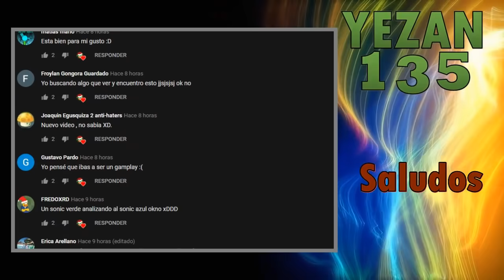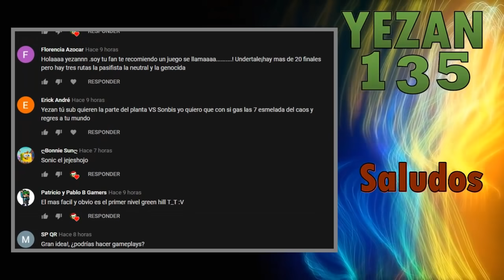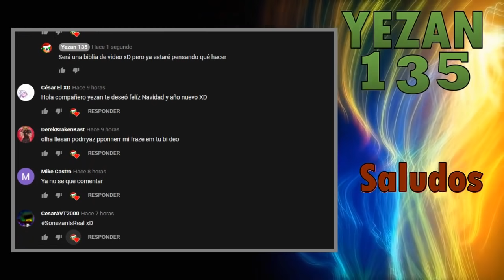Zonas de Sonic The Hedgehog - De la más fácil a la más difícil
Música usada en este video:
Outro: Green Hill Zone - GlitchxCity

0:20: Main menu - Sonic Mania Soundtrack
Remixes de las zonas hechos por Dr. Reverbnik

¿Cómo aparecer en la pantalla de saludos?
Estate a atento para el día en el que yo suba una publicación avisando que subiré un nuevo video, y al mismo tiempo, que pidas tu saludo. Sólo puedes pedirlo en la última publicación en la que avise que ya pidas tu saludo, no en otro sitio.

Cualquier duda o sugerencia para este canal, puedes hacérmela saber en Twitter mediante una mención o en mi correo de contactos. Ten en cuenta que no responderé mensajes que contengan un simple "Hola", peticiones de saludo, ni preguntas irrelevantes ni repetitivas, además que esta clase de mensajes serán marcados como spam.